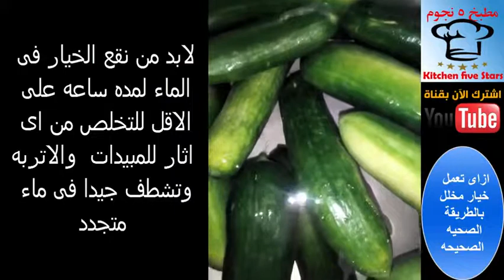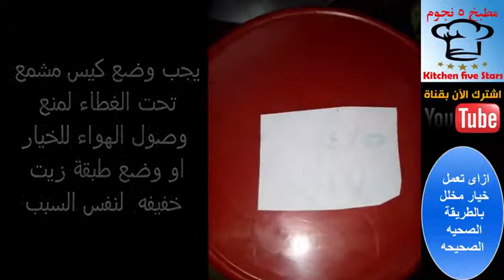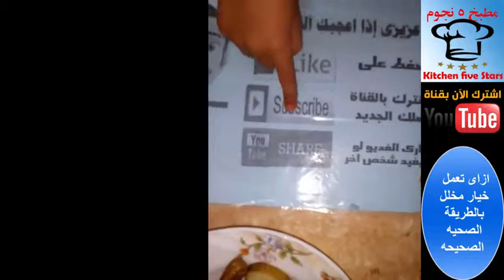الخيار المخلل بالطريقة الصحيه الصحيحه how to pickle cucumber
إذا اعجبكى الفديو من فضلك اضغطى على زر اعجاب واشتركى بالقناة واعملى مشاركة للفديو
الخيار المخلل بالطريقة الصحيه الصحيحه
طريقة عمل مخلل خيار مقرمش
كيف تصنع الذّ مخلل خيار
comment mariner des concombres,
 how to pickle cucumber
تخليل الخيار في المنزل خطوة بخطوة
افضل طريقة لعمل مخلل الخيار
كبيس الخيار Pickles
طريقة عمل الخيار المخلل للاكل